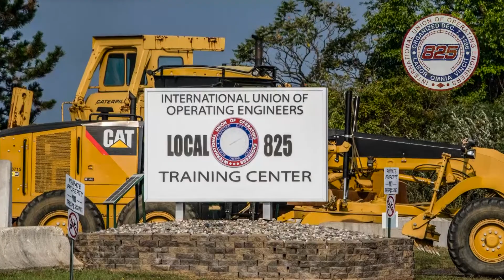Toasting with Craft Beers Across the Country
Steve Adubato goes one-on-one with Al Gattullo, host of Al Gattullo's Craft Beer Cast on AM970, Sunday's at 11:00pm. Find out why craft beers are the toast of small towns across the country, as featured on BestofNJ.com.